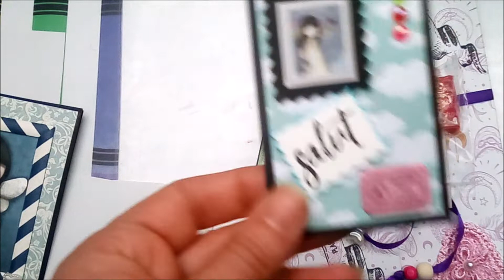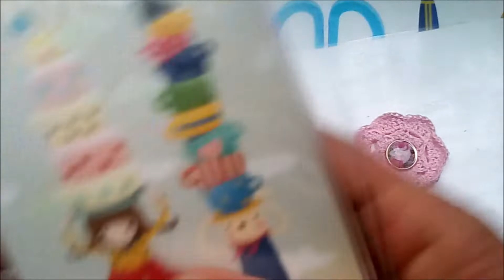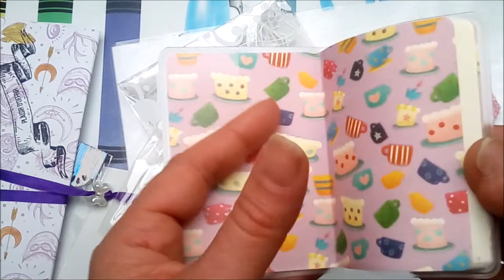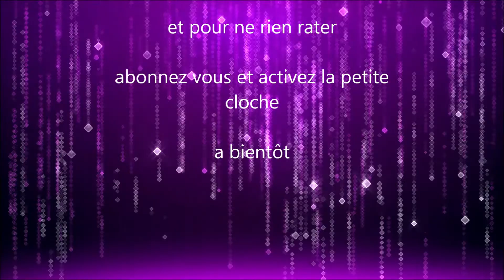bal concours #1 merci Marie Callac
coucou

mon facebook: les créations de sonia